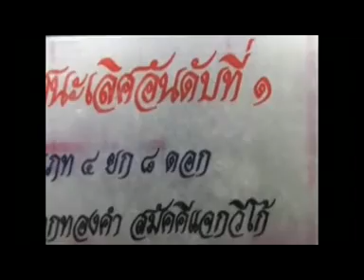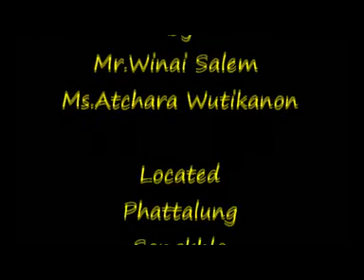03 Red Whiskered Bulbul.MPG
Red Whiskered Bulbul presented by Atchara Wutikanon and Winai Salem.